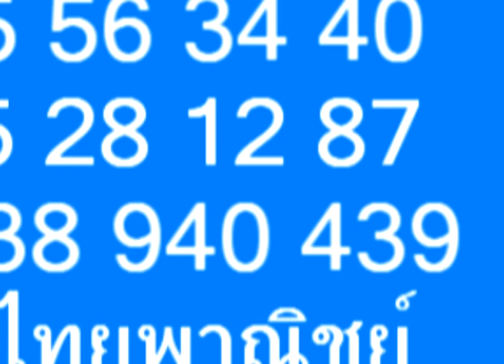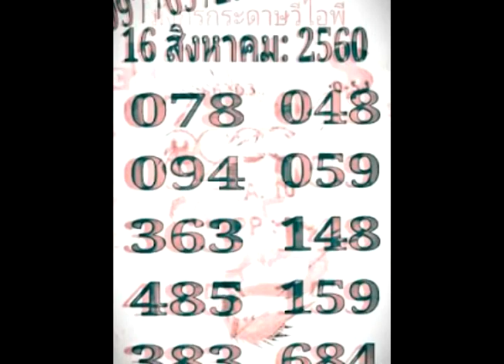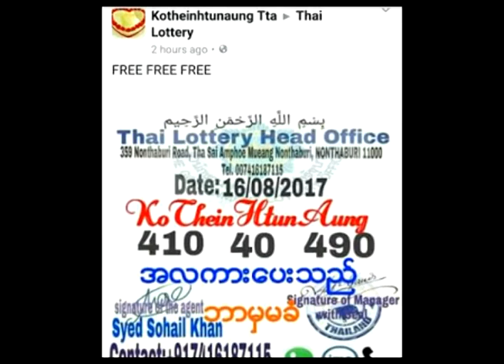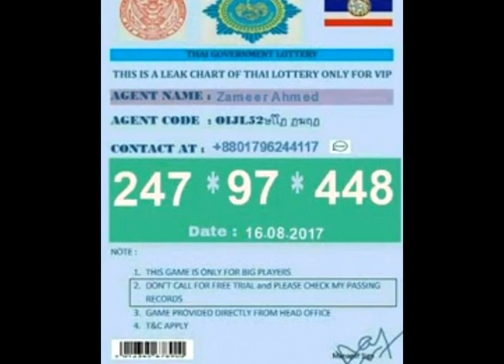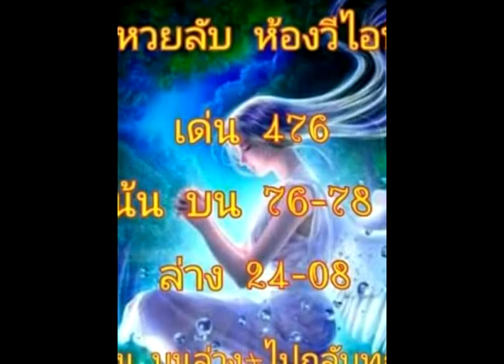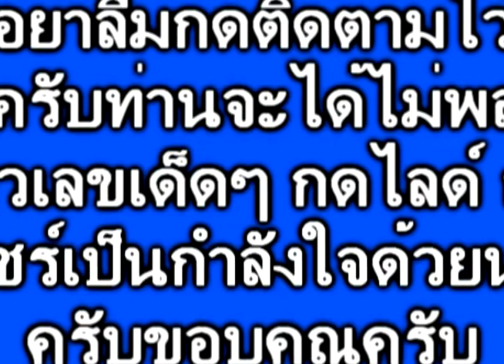งวด 16/8/60 ตัดสินใจหรือยัง ถ้ายังดูคลิปนี้ แล้วจัดเลย